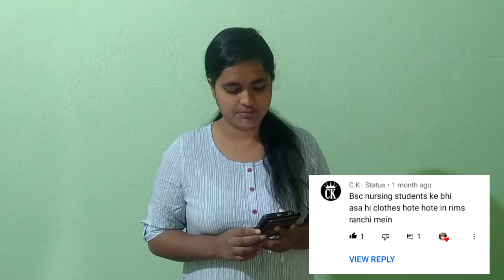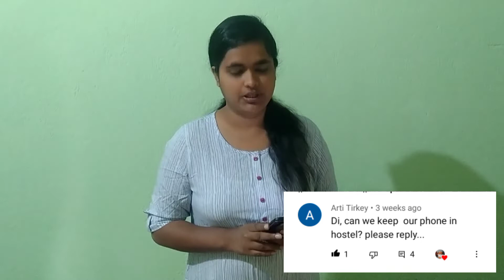Kya hostal me phone allowed h ? | First QNA video | GNM Nursing Guidance